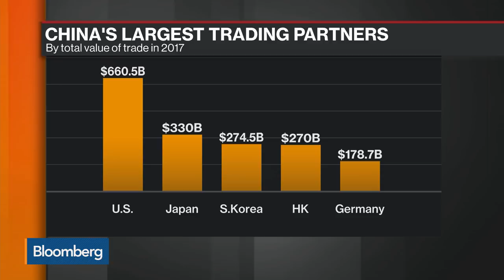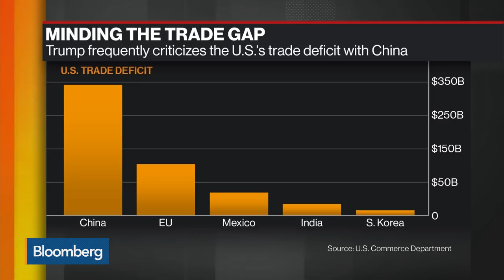Shipping Industry Seeing Uncertainty From Trade War, Says Kerry Logistics' Yeo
Sep.14 -- George Yeo, chairman of Kerry Logistics Network, discusses the impact of the trade war on the shipping industry and on Singapore's growth. He speaks on "Bloomberg Markets: Asia."